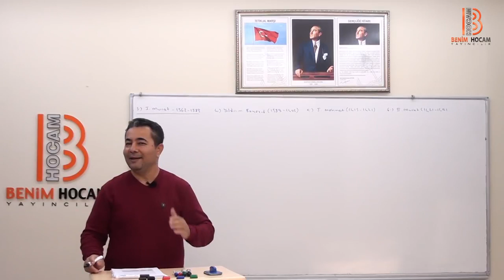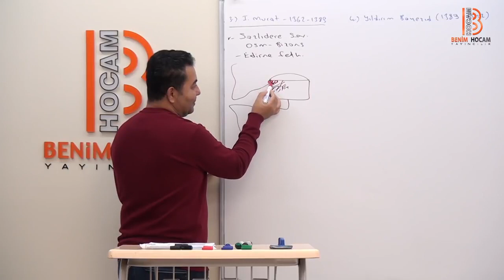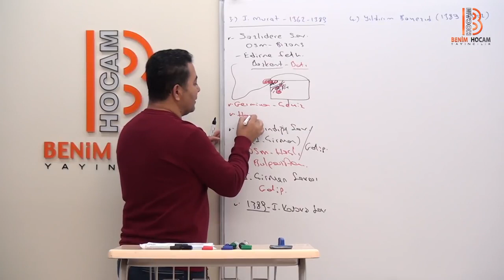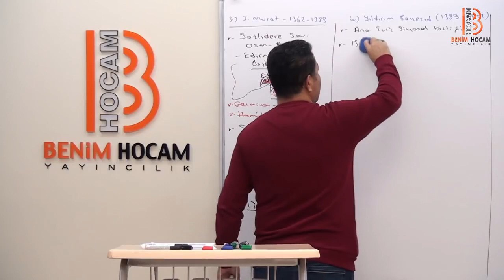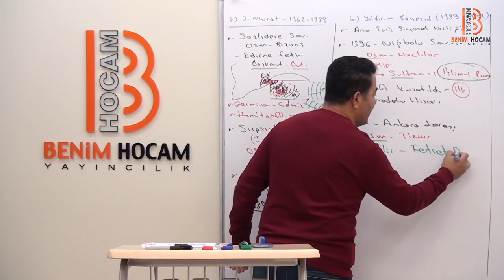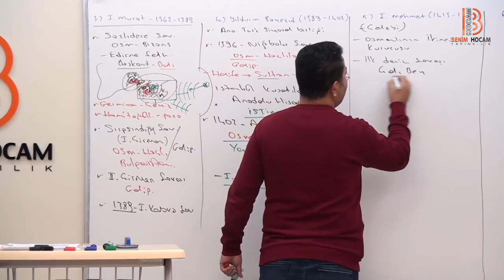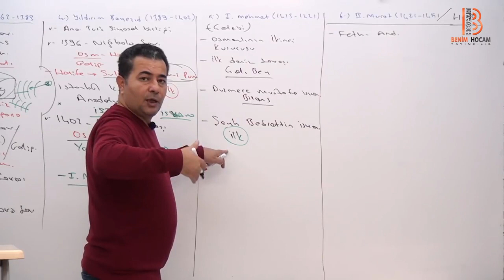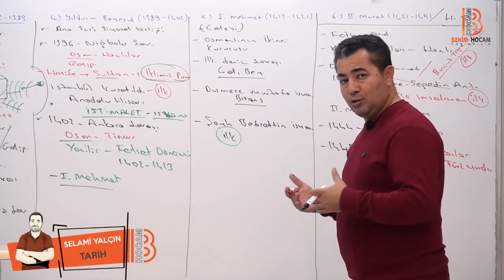18. Beylikten Devlete Osmanlı Siyaseti II. TYT TARİH